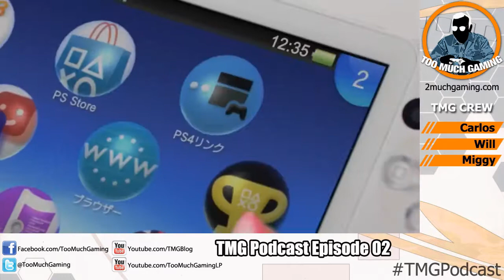The TMG Podcast Episode 02: 09/22/2013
Episode breakdown:
- Awesomenauts
- Asphalt 8: Airborne.
- killer is dead.
- GTA V.
BREAK
- Hiroshi Yamauchi passing.
- SEGA buying Atlus.
- New CEO for EA
- Blizzard shutting down Diablo 3′s auction house for good.
- Warhammer Online shutting down in December
- The hit and misses of Kickstarter. Clang Kickstarter stops production because they ran out of funds.
- Bayonetta gets the anime treatment
- Sim City expansion
- PS4 release date for SEA
- Datablitz reward system
- Pheonix Wright: Dual Destinies
- Battlefield 4 Open Beta announced for October 1